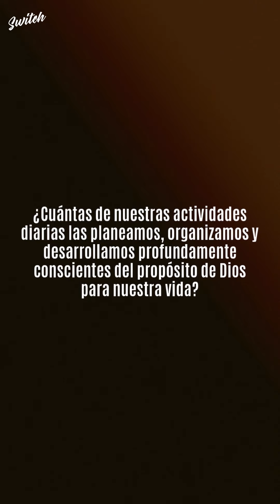⌚Contando Nuestros dias 🗓️Brenda Mtz☀️Parte 2#shorts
Moisés reflexionaba en lo corto que es la vida y el querer vivirla con sabiduría, ¿Tú has reflexionado lo mismo? ¿Por qué no hacerlo hoy?.
Moisés nos anima a traer sabiduría al corazón que es prácticamente el uso correcto del conocimiento y la sabiduría podemos recibirla de la palabra de Dios.
Como vives tus días? Implementa estas 4 actividades para traer sabiduría a tu vida y aplica dicha sabiduría a tus días y vive plenamente conforme a la voluntad de Dios.